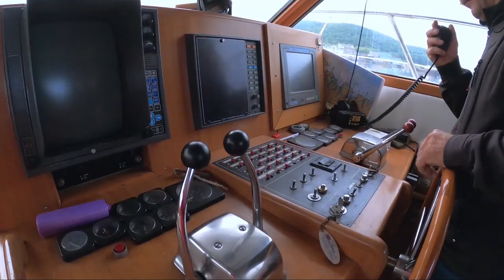Дети Арктики | Путешествия | Морские приключения на Камчатке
Искупаться в Тихом океане, увидеть китов, сивучей и птичьи базары. Что еще нужно успеть на Камчатке?

Съемочная группа проекта "Дети Арктики" на Камчатке. Отправляемся в морское путешествие!